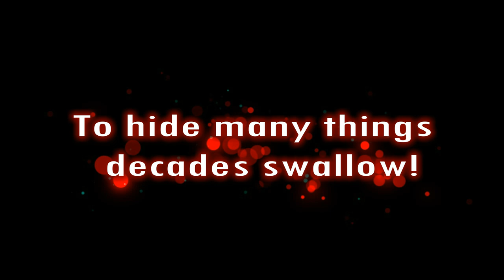Song Doshi final trailer ( Official Video ) - Band Oozing Strain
The final one.
Stay raw !
Stay rock !!
Cast- Diyasha Acharya, Puja Khatik, Soumik Bhaduri,
Arijit Das & Whole Team of Band "Oozing Strain"
Director of Cinematography- Mistu Tewari, Priyam Das
Assistant_Cinematography - Rohit Sarkar(Rex), Abhishek Bhattacharya
Back-Ground Score- Our Official Sound Check - " Theme of Nonsense"
Story , Screenplay & Direction- Nilkantha Mondal (NIL)